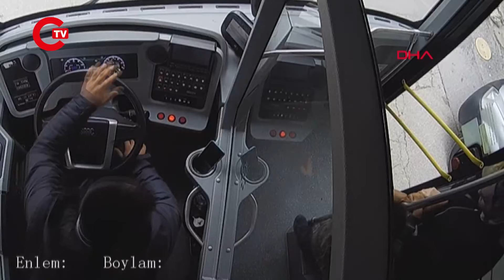Babaannesi, 6 yaşındaki Umut’u belediye otobüsünde unuttu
Bursa'da babaannesi tarafından belediye otobüsünde unutulan 6 yaşındaki Umut Efe K.'yi, son durakta tüm yolcular indikten sonra şoför fark etti. Polise bilgi veren şoför tarafından otobüs hareket müdürlüğüne getirilen Umut Efe ailesine teslim edildi. Umut Efe’nin babaannesine el salladığı ve tek başına yaptığı yolculuk araç içi kamerasına yansıdı.